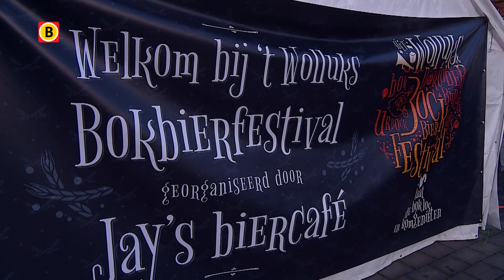Zinderend Zuiden aflevering 30-10-2017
In deze aflevering waren we bij het Wolluks Bokbier festival. Met keuze uit meer dan veertig bieren kon je genoeg proeven. In recreatiepark Hemelrijk was het Lichtfestijn. Met een speciale route kon je kunst-lichtobjecten bewonderen, genieten van live muziek acts en in het donker een ritje maken in de achtbaan of de waterglijbaan. In Dynamo in Eindhoven ging het dak eraf tijdens Bloodshed Fest. Dit internationale festival voor onder andere punk/metal fans bracht bezoekers en bandjes van over de hele wereld samen op een plek.